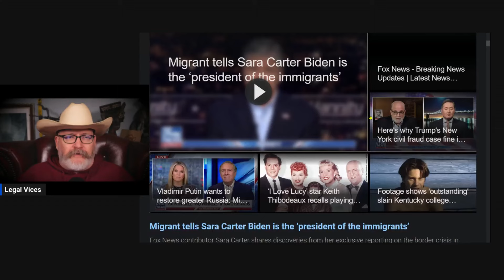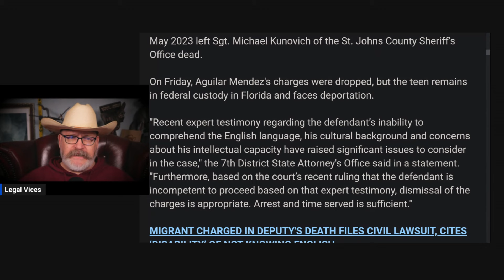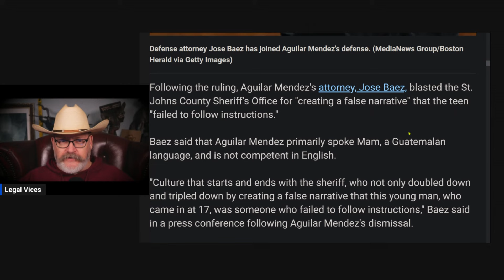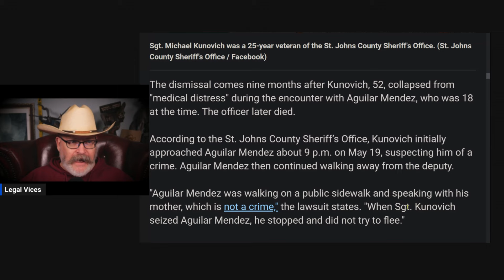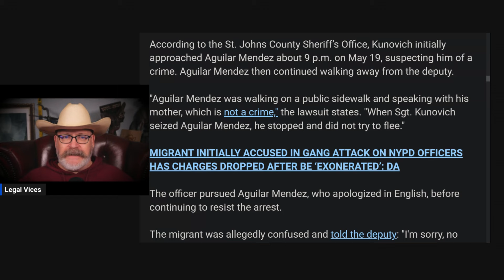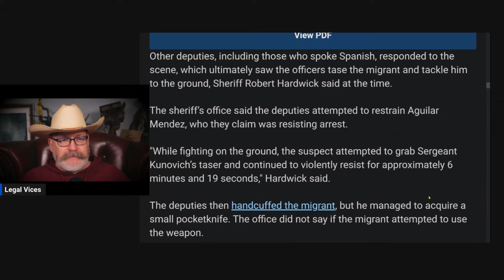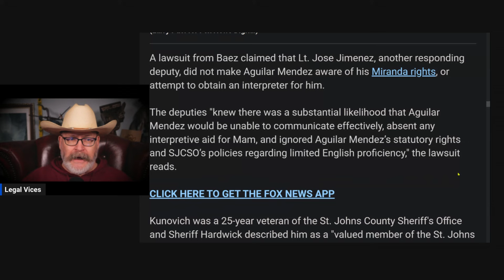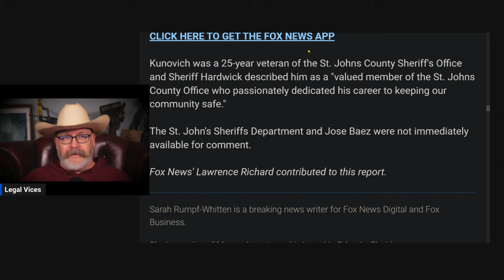FL v. AGUILAR-MENDEZ:ALL CHARGES DISMISSED!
ALL charges against Aguilar Mendez have been DROPPED!
There is still some justice in the world.

Mail:
USA
Jeff “Legal Vices”
4283 Express Lane
Suite KR1380
Sarasota
FL, 34249
USA

UK
Jeff “Legal Vices”
Suite KR1380
Unit 9, Skyport Drive
West Drayton
Middx UB7 0Lb
UK